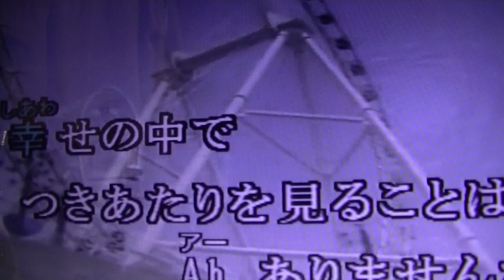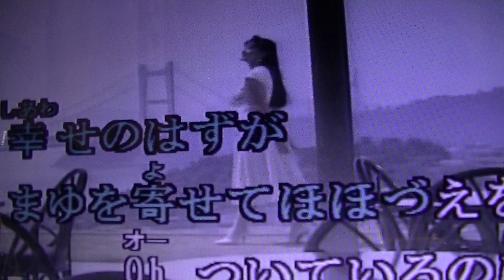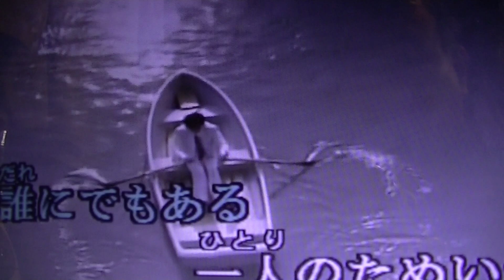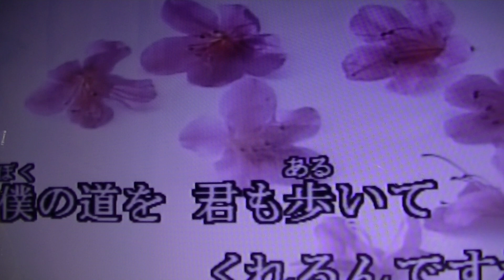00404 傾いた道しるべ cover 中村周二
布施明さんの歌　いま私は 日々"南無妙法蓮華経"という法華経のお題目に生きる力を頂きながら生きています。全ての命の底に流れる命の法則:リズムに浴しながらの毎日です。これを知らずして何の人生か???と思う昨今です。